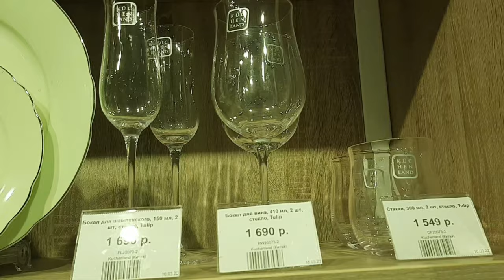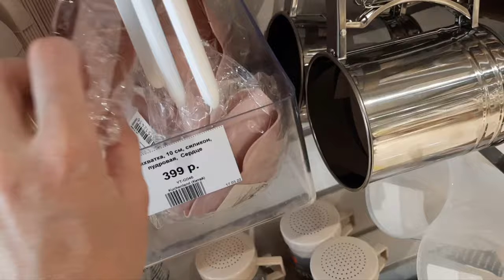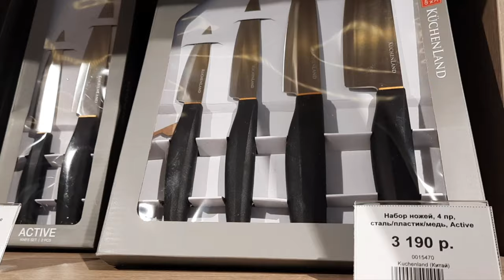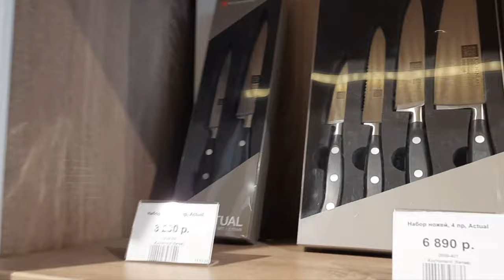Kuchenland home обзор красивой посуды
Здравствуйте, прекрасные зрители моего канала! Сегодня обзор из магазина Kuchenland home. Здесь представлены сервировки стола с различными сериями и вариациями.